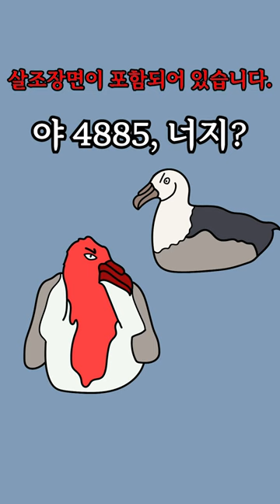조류 - 28 남방 큰 바다제비 (Southern Giant-Petrel)